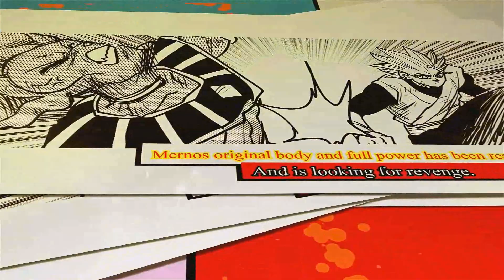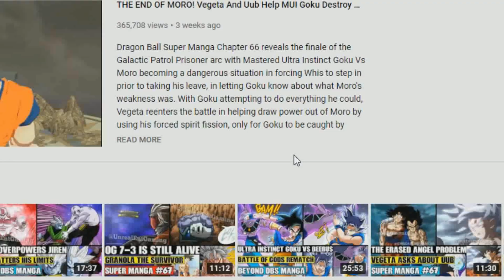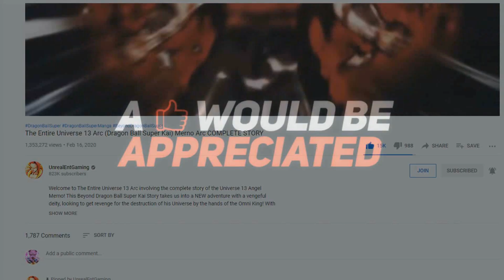Beyond Dragon Ball Super: The Original Merno Arrives! The Great War Begins! Liquiir Challenges Merno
The Beyond Dragon Ball Super Story of the Original Merno is finally here! With our heroes sensing a disturbing and terrifying presence entering the multiverse, The Grand Priest has now given the official order for all of its Gods of Destruction and its Angels to do what they must in order to stop Merno by any means! The Original Merno chooses his fist target randomly as he decided to invade and enter Universe 8 first! With the destroyer Lquiir challenging Merno  first, he was the first to feel Mernos wrath as Merno dismembered and destroyed him without a trace, showcasing more of his true power! With Mernos plan now in full effect, what does this mean for our heroes and for everyone who plans to stand in Mernos way? The possibilities are endless!

🔹 The Entire Universe 13 Arc (Dragon Ball Super Kai) Merno Vs Universe 6 Arc COMPLETE STORY

🔹 The Entire Universe 13 Arc (Dragon Ball Super Kai) Merno Vs Universe 11 Arc COMPLETE STORY

🔹 The Entire Universe 13 Arc (Dragon Ball Super Kai) Merno Vs Universe 7 Arc COMPLETE STORY

🔹 The Entire Universe 13 Arc (Dragon Ball Super Kai) Merno Vs Broly Arc COMPLETE STORY

🔹 The Entire Universe 13 Arc (Dragon Ball Super Kai) Merno Arc COMPLETE STORY